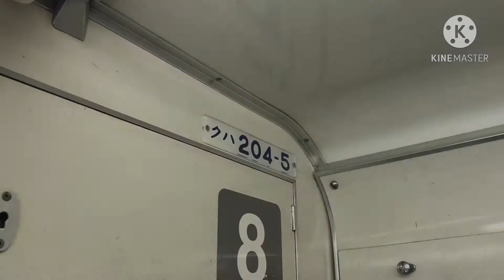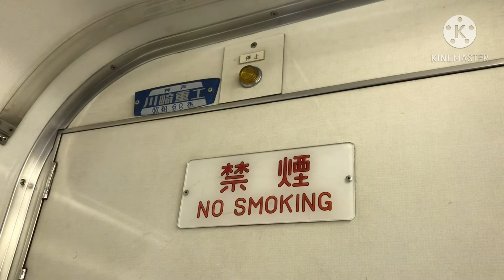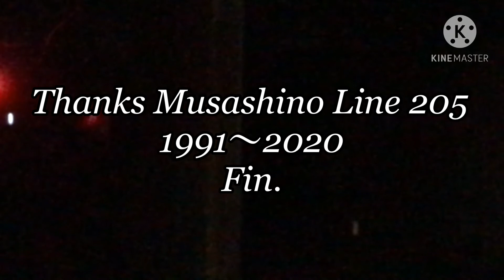【キャラ茶番+乗車記】かおすかおすチームと行く武蔵野線205系乗り納めの旅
久々のキャラ茶番+乗車記シリーズです。
かおすかおすチームと共に、武蔵野線205系の乗り納めの旅に出発しましょう！